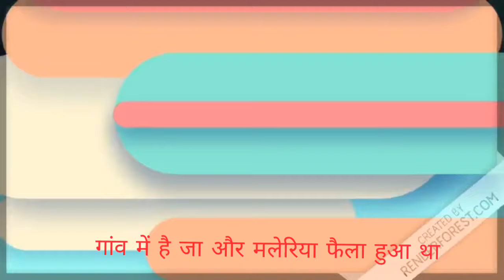pahalwan ki dholak पहलवान की ढोलक